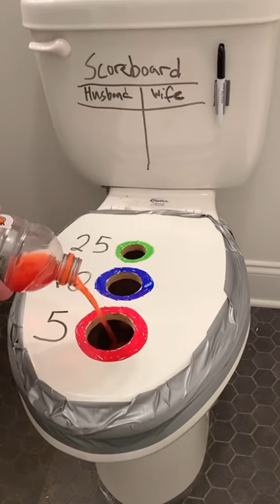When he says… Leave the toilet down! 🤣